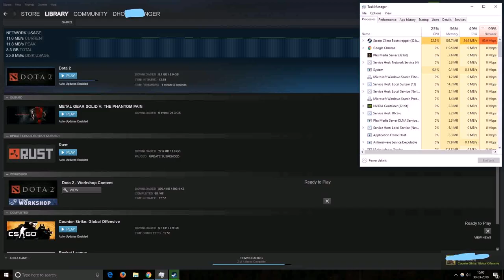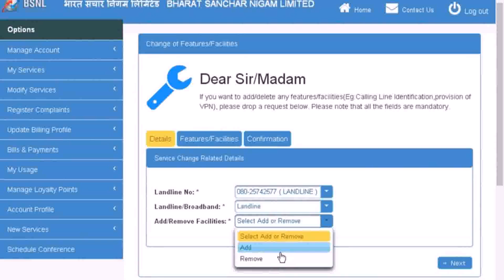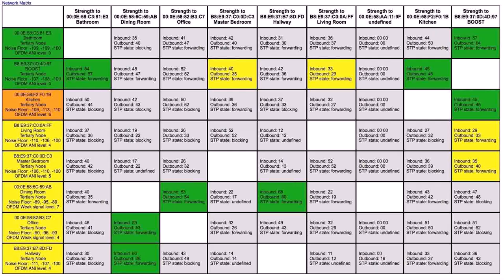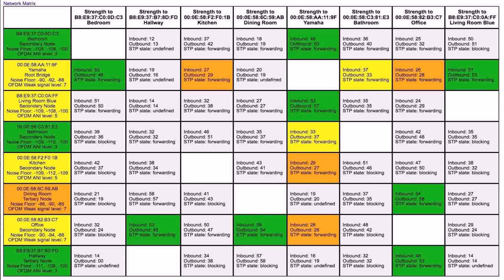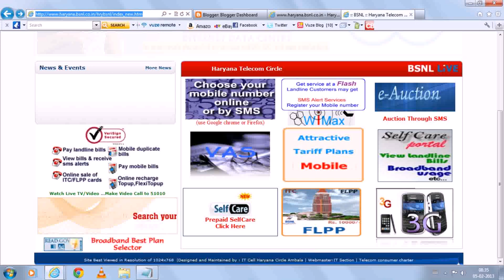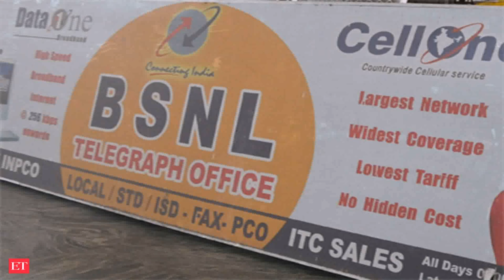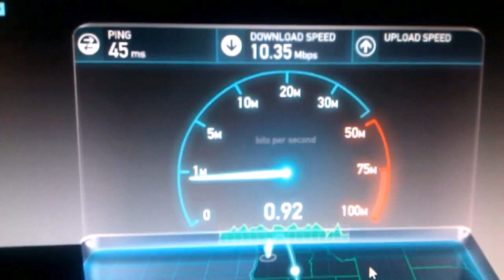Bsnl Broadband Plan In New Delhi